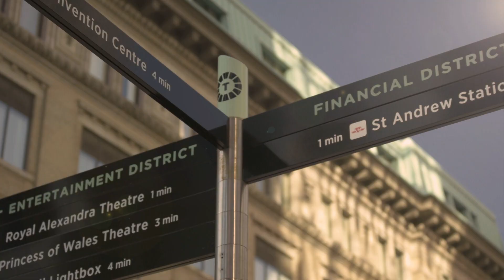'Cat & Nat’s mom secrets’ to dismantle pressure to be perfect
Catherine Belknap and Natalie Tefler have a rapidly exploding community of like-minded moms who tune in everyday to break down the myth of "Perfect Mom" and they joined CP24 Breakfast.